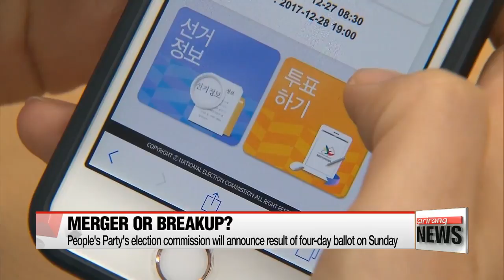People's Party's general vote on prospective merger with Bareun Party begins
국민의당 전당원 투표 오늘 시작, 31일 최종결과 발표

  The center-left People's Party is set to hold a general vote on possibly merging with the minor opposition Bareun Party.
  The party's election commission says the four-day nationwide ballot for all party members begins today,... and the result will be announced on Sunday morning.
The idea of a general vote was brought up by party chairman Ahn Cheol-soo last week,... where he also staked his job on the proposed merger.
  But Ahn's push has divided the party's membership,... many of whom say the vote is not legitimate and should be stopped.
They have even asked a court to stop it.
However, the pro-Ahn side say that by teaming up with the Bareun Party they can woo more voters in local elections set for June.
Observers say the outcome of the vote can also be seen as a vote of confidence on Ahn's leadership.